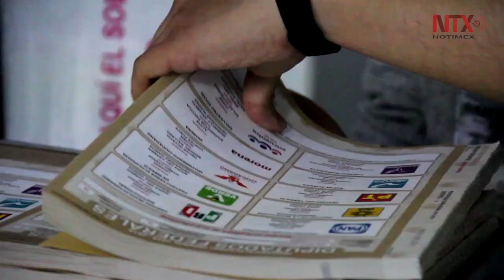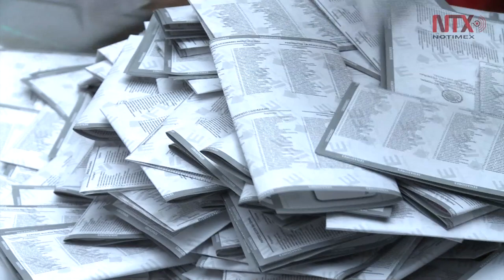Empezó INE capacitación a supervisores y asistentes electorales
Ello a fin de ofrecer imparcialidad en las elecciones y estabilidad política del país